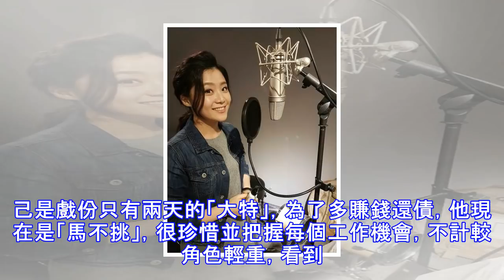嚴藝文喪父壓抑悲痛超冷靜 全因爸爸臨終有交待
嚴藝文喪父壓抑悲痛超冷靜 全因爸爸臨終有交待 汪建民飾演阿綿楊小黎、嚴藝文的爸爸。（盧禕祺攝） 汪建民飾演阿綿楊小黎、嚴藝文的爸爸。（盧禕祺攝） 楊小黎錄唱。（大愛台） 嚴藝文飾演的阿綿。（大愛台） 施名帥、楊小黎演夫妻。（盧禕祺攝） 馬國畢重現調戲楊小黎橋段。（盧禕祺攝） 《我綿一家人》演員。（盧禕祺攝） 嚴藝文。（盧禕祺攝） 楊小黎。（盧禕祺攝） 中天大愛劇場《我綿一家人》將從9日起登場，金鐘視后嚴藝文劇中有四個女兒，她難忘一場小女兒車禍過世、她在太平間掀起綠布認屍的戲，「當時因為太激動、情緒失控，我忍到手腳都劇烈發抖、喉嚨梗住」，拍完那場戲，她一個人躲到旁邊對著洗手台低頭狂掉淚。她坦言這...